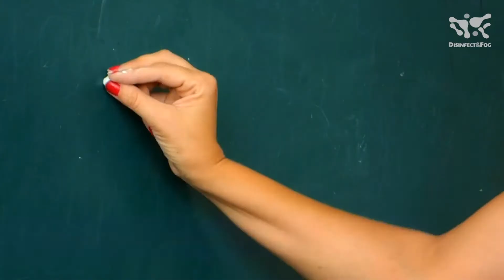Disinfectant Fogging In Schools | How To Disinfect School Supplies? | ULV Fogger | Disinfect & Fog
After over 5 months of kids being home from school, it’s time for most to go back.

Not only do kids deserve to learn in a healthy environment, teachers deserve to teach in classrooms that are safe.

Custodians and cleaning staff spend hours morning and night making sure that everyone can have peace of mind that they are going to be alright.

Disinfectant Fogging saves time and money and is safe for everyone, including kids and animals. The ULV fogger gets into hard to reach areas to ensure total coverage and safety.

99.99% effective, environmentally friendly, and non-toxic, our disinfectants and fogging equipment can make sure that going back to school this fall is worry-free for everybody.

Contact Disinfect & Fog today.